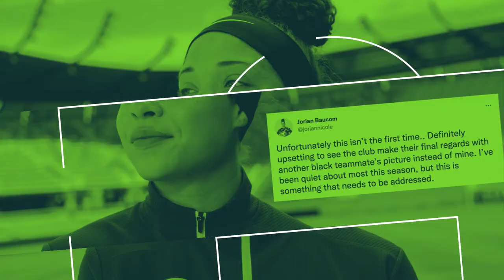"The Most Interesting Man in Soccer" | 2Cents FC Show - Episode 87: Rodney Wallace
This week the guys sit down with one of the most interested individuals in Soccer, Former Pro, TV Analyst, and Entrepreneur, Rodney Wallace. They chat about everything from his early life growing up in Costa Rica, adjusting to American life in the DMV; to his professional career, which took him around the world. They also chat about how he made the transition into media, leveraged brand partnerships into new opportunities and how he's championing the use of CBD for Athletes.

Show Credits:
Host: Amobi Okugo | @amobisays
Producer & Co-Host: EL Johnson | @elchereik
Guest: Rodney Wallace | @rodwall22